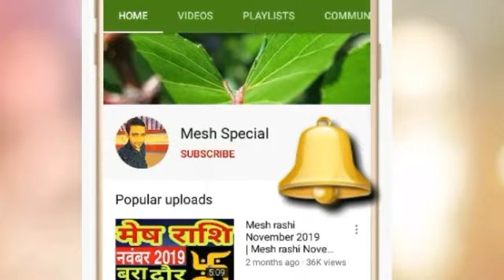Mesh Rashi 18 August 2020 Aaj Ka Mesh Rashifal Mesh Rashifal 18 August 2020 Aries Horoscope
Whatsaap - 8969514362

Mesh Rashifal 18 August 2020
18 August Mesh Rashi
Mesh Rashi August 2020
Dainik Rashifal
Horoscope
 Astrology
18 दिन मंगलवार  मेष राशि
आज का राशिफल मेष राशि
मेष राशिफल

aaj ka mesh rashifal mesh rashi aaj ka rashifal 18 August 2020 mesh rashi
Mesh rashi 18 August 2020 Dainik Rashifal Horoscope Astrology Aaj ka mesh rashi

18 August mesh rashi
mesh rashiJuly 2020
Dainik Rashifal,Horoscope,Astrology

धन्यवाद ।